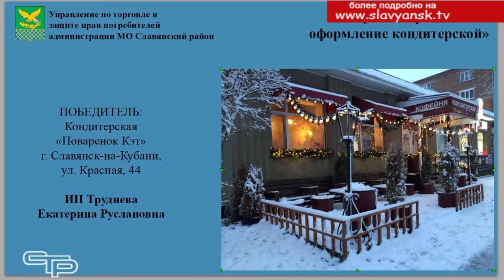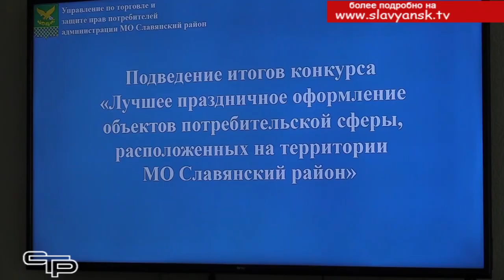Наградили лучших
Каждый год в преддверии новогодних праздников в Славянском районе проводится конкурс на лучшее праздничное украшение объектов потребительской сферы. 2020-й не стал исключением. Славянские предприниматели постарались максимально красиво украсить свои предприятия к Новому году. У кого это получилось лучше всего, смотрите в следующем материале выпуска